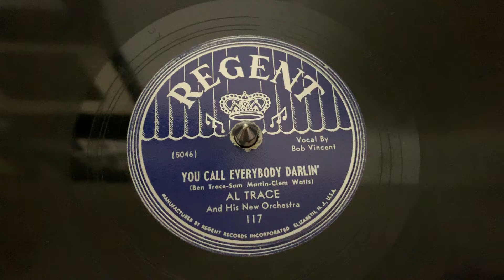“You Call Everybody Darlin’” Al Trace and his New Orchestra - Regent 117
“You Call Everybody Darlin’”
Al Trace and his New Orchestra
Regent 117